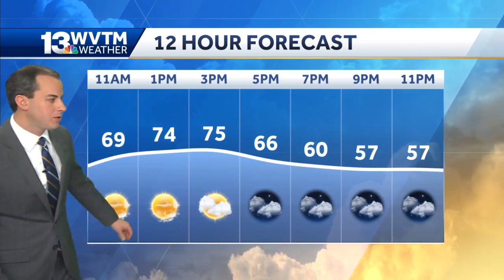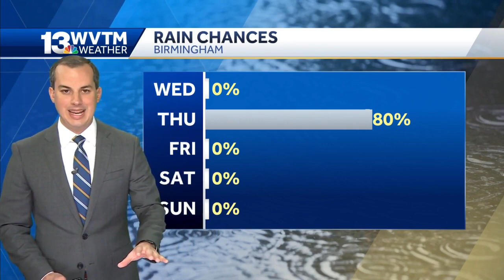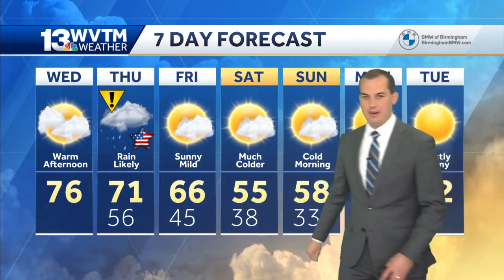Impact Rain for Veteran's Day Thursday